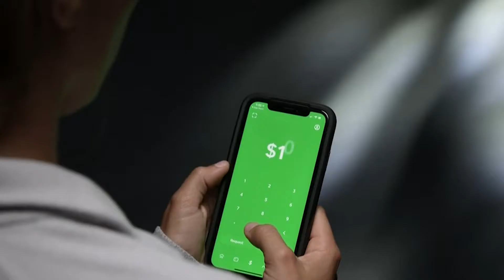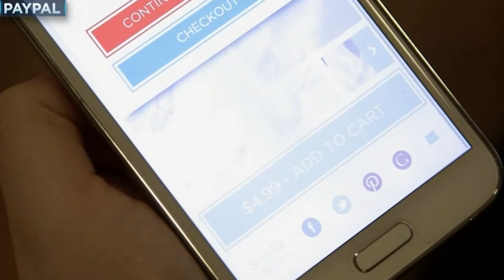Social media hackers are scamming social users out of thousands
Many social media users have been blindly trained to trust social media sites, but what happens when this blind trust leaves you blindsided?